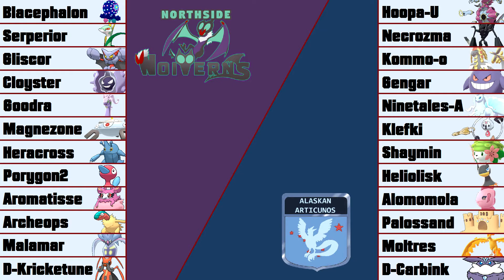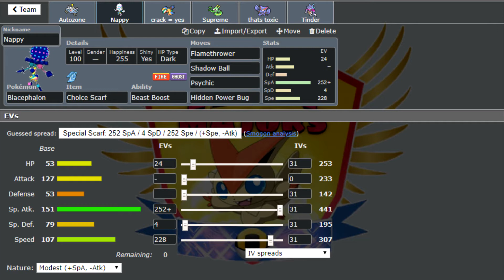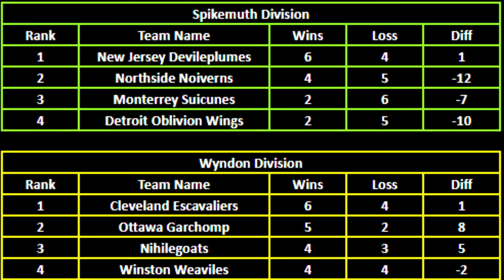APM (S3W9): Northside Noiverns vs Alaskan Articunos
What's up YouTube! Hope everybody is having a safe time in quarantine at the moment. This week is a fresh battle as we desperately try to hold onto 2nd place in the division. This week we face Vmnues, coach of the Alaskan Articunos!

Battle starts at 10:07!